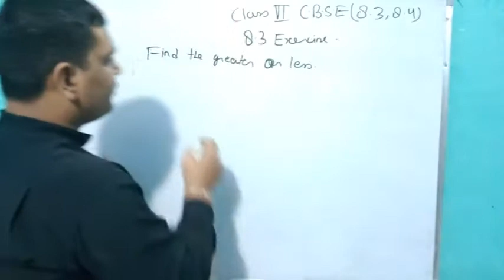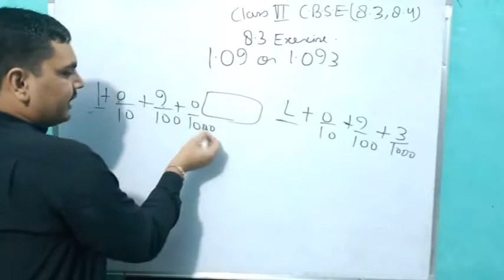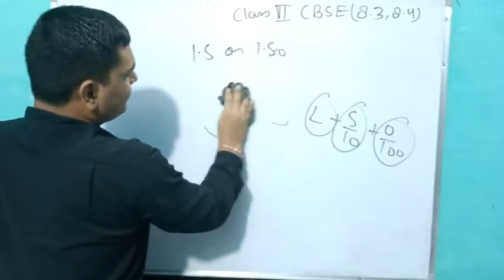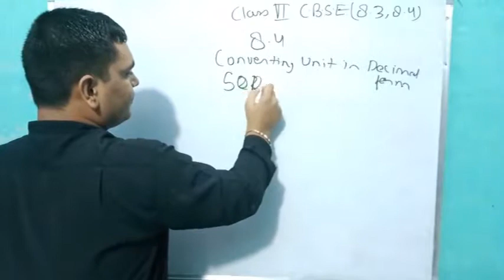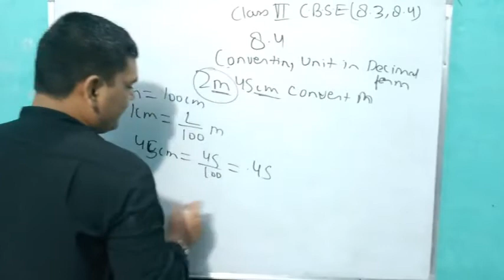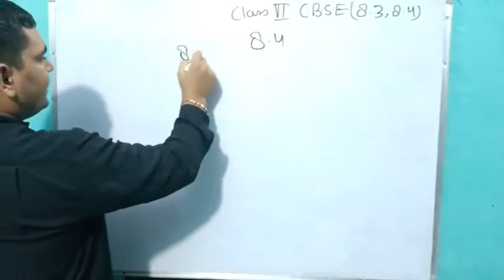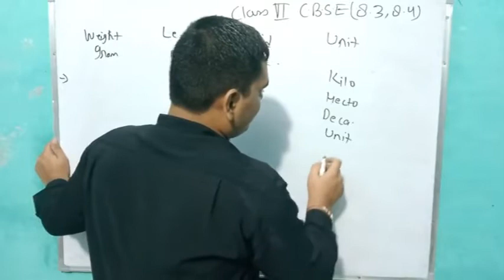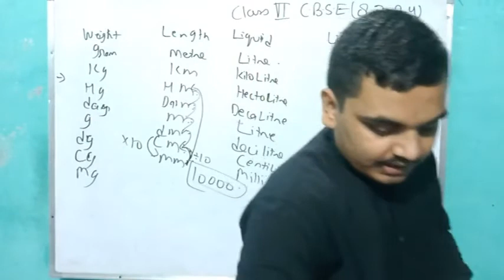Naresh Tutorials Class 6 NCERT Chapter Decimal -8.3,8.4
This video contains a brief explanation of the chapter name Decimals of CBSE class VI. You may join us by downloading app You may visit our classes Naresh Tutorials Raebareli near Nehru Nagar railway crossing 229001.👍 Like, share and subscribe to our channel and press bell icon for upcoming videos.